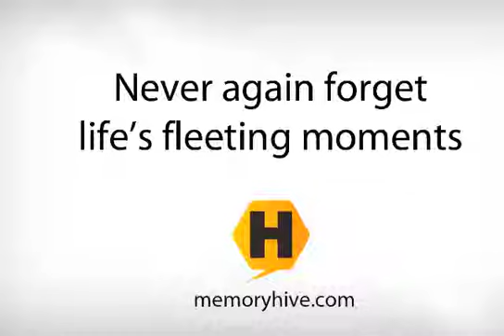Funny storyteller blooper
Guy laughs so hard that he forgets the story